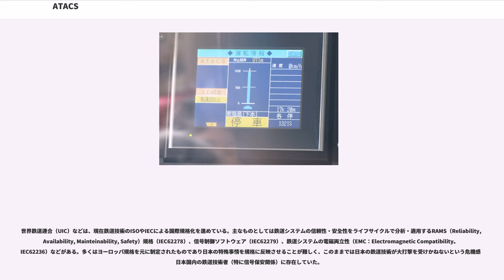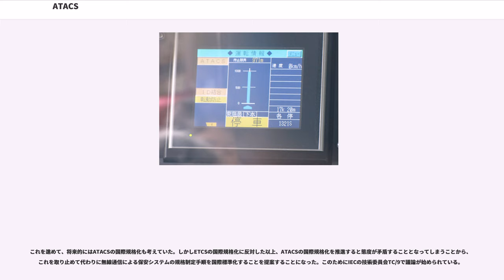ATACS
ATACS（アタックス、）とは、東日本旅客鉄道（JR東日本）が開発し、2017年（平成29年）11月現在、仙石線（あおば通駅 - 東塩釜駅間）と埼京線（池袋駅 - 大宮駅間）において使用している保安装置である。従来、軌道回路で行っていた列車位置検知を車上検知に変更し、地上と車上の通信をデジタル無線で行うのが大きな特徴である。また既存の信号システムにおける自動列車保安装置（ATSやATC）、連動装置、踏切の制御装置を全て内包している保安装置である。また日本初の移動閉塞（クロージング・イン）システムである。

移動体通信やコンピュータなどの情報通信技術の発展に伴い、従来地上設備を主体に構築されていた鉄道の信号保安システムを情報通信技術をベースとして地上・車上で分担するシンプルなシステムとして再構築することを狙ったのがATACSである。地上装置、車上装置共にネットワーク化されており、無線通信によって双方が結合される自立分散ネットワークとなっている。

鉄道の信号システムは列車の位置を検知し、その情報を伝送しそれに応じて必要な制御をするという検知・伝送・制御の3つの機能で構成されている。ATACSでは、この3つの機能を最新の技術を用いたものに変更する。

検知技術には、従来は軌道回路を用いてきた。しかし軌道回路は地上設備であり、変更が必要な場合多大な手間が掛かる上、メンテナンスコストが大きい。ATACSではこれを列車自体が自分の位置を検知する車上検知にする。

伝送技術では、従来は信号機により運転士が目視で情報を得ている。また、保安装置では地上子と車上子の間の伝送で情報を得ている。これについては、信号機の設置や改良に多大な費用が掛かっていると共に視認性の問題がある。そこでATACSでは無線技術を利用して車上に情報を伝送し、車内信号方式とする。

制御技術では得られた他の列車の位置などの情報に基づき、車上の自動列車保安装置が列車の速度を制御したり連動装置が分岐器の鎖錠をしたり踏切警報機を動作させたりする。このうち連動装置や踏切警報機については地上装置であり線路の配置を変更すると関連する地上装置も変更しなければならず、多大な手間とコストが掛かっている。また踏切警報機については、制御の仕方によっては遮断時間が不必要に長くなることがある。さらに制御の論理がリレーを用いたもので複雑であった。ATACSではコンピュータ上のソフトウェアによる論理でこうした制御を実現する。

開発の主要な目的は以下の3つである。

地上設備を主体として構築された既存信号システムは高コストであり、設備を減らし人手も要さないシステムに変更することでコストダウンを図る。

既存信号システムでは地上系から車上系への情報伝送が弱く、保安装置は地上子やトランスポンダを利用した情報伝送に頼って動作している。無線通信技術を利用することでこれの抜本的な改善を図り、また信号システムの対象外となっている保守作業を対象内に取り込むことでシステム全体の安全性の向上を図る。

現行の信号システムでは、地上設備で固定的に実現された閉塞に頼って安全を保証している。閉塞区間の長さや配置はその路線の車両性能や最高速度、時隔などによって最適化されて決定されており、それらの変更があると地上設備を大規模に改良する必要がある。これには多大な時間と手間、費用が掛かっている。これを車上主体の制御である移動閉塞に移行することで車両性能などに応じた最適な運行を常に実現できるようにし、輸送効率の向上を図る。

ATACSのシステムは地上設置の在線管理装置、システム管理装置、拠点装置、無線基地局、それらを接続する伝送回線と車上設置の車上無線局、車上制御装置、運転台表示装置、それらを接続する伝送装置で構成される。

ATACSのシステム内に存在している全ての車上制御装置のIDを管理している。拠点装置のバックアップも行っており、拠点装置が故障して再起動する際に使用されるフェイルセーフな装置となっている。

ATACSのシステム全体の動作状況の監視、設定変更などの機能を持っている。また駅間においてはキロ程で、駅構内では線路ブロック単位で、線路を指定して線路閉鎖を設定したり5 km/h単位での臨時速度制限を設定したりする。保守用車の進路設定、保守時の単線並列設定も行う。

車上装置から受信した列車の位置情報に基づいて列車の現在位置の追跡を行う。またその情報に基づいて停車場の連動制御、列車の間隔制御、踏切警報機...